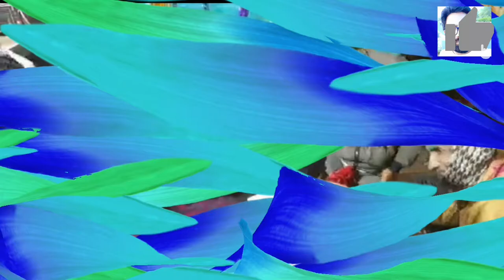Enjoying Holi Song in the Celebration of Saraswati Pooja। होली लोक संगीत सरस्वती पूजा महोत्सव पर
इस विडियो में मैं भोजपूरी में होली के गाने को लेकर आया हूं जो की बिहार के एक गांव लौवारी का है जो कि सरस्वती पूजा में गाया गया था यह एक लोक संगीत है जो कि हमारी संस्कृती से परिचय कराता है उम्मीद है आप सभी पसंद करेंगे

Thanks to
लौवारी गांव के
श्री रामनेवास भारती
प्रदीप भारती
 संजय भारती
मनोज भारती
धनंजय भारती
मिथलेश जी
मिथुन
जुगुल
इतियादी

ABOUT ME

Hey This Is Goswami Madan Kmar Welcome to My YouTube Channel Journey Aam Se Khaas Here You Will Get Story of Journey Story of Travel Story of Aam Aur Khaas Videos of Trains Videos of Journey Videos of Travels Videos of Hills Videos of Farmers Videos of Agriculture Videos of Crops Videos of